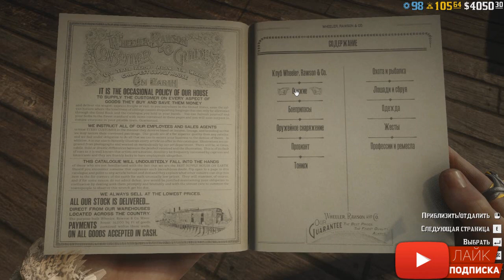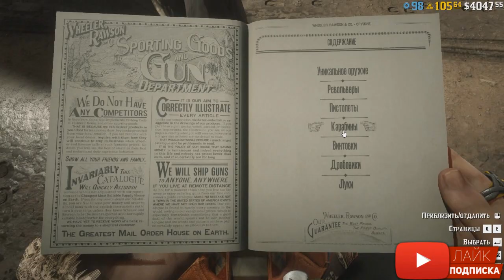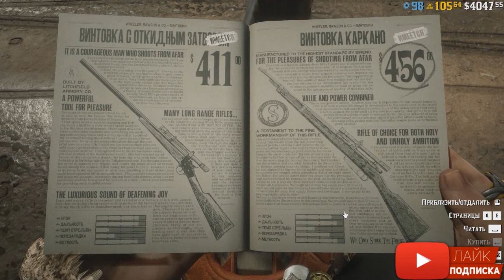ТОП 10 ЛУЧШИХ ПОКУПОК В RED DEAD ONLINE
Сегодня я вам покажу ТОП самых лучших и полезных покупок в RDR online !